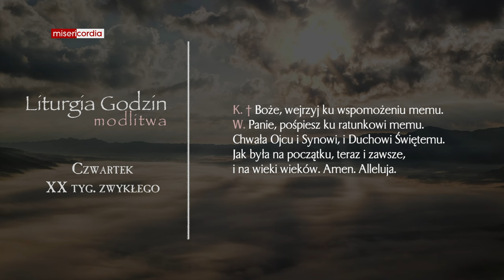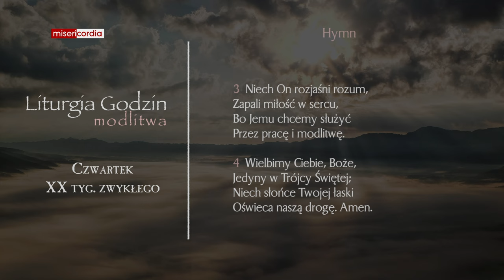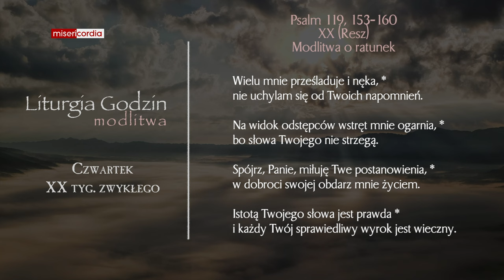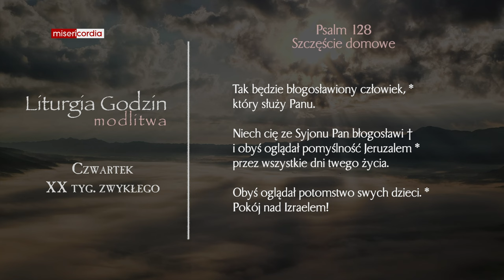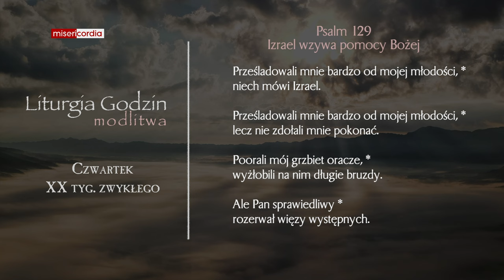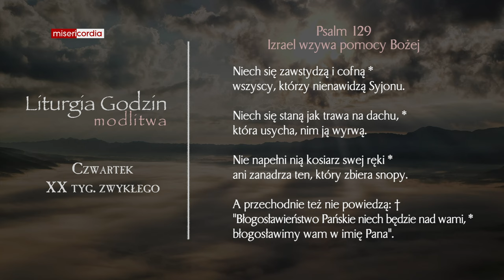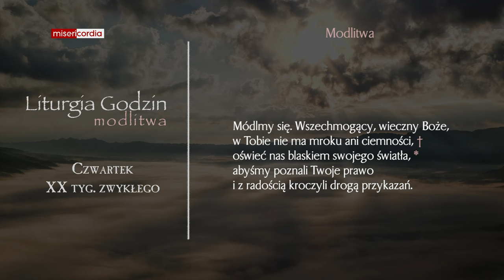Liturgia Godzin | Modlitwa Południowa | Czwartek, XX tyg. zwykłego